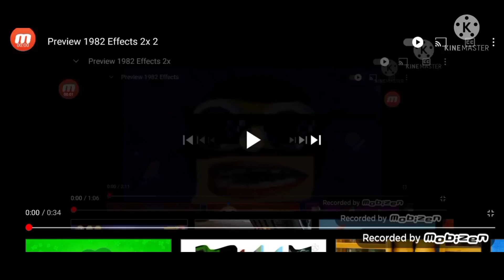Preview 1982 Effects 2x 3